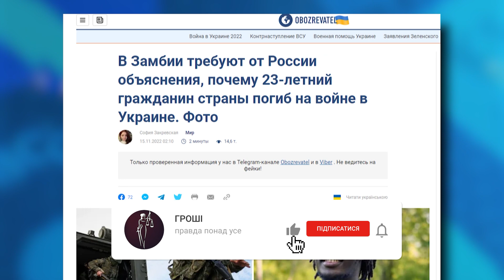Гражданин Замбии погиб на войне в Украине | В ТРЕНДЕ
Недавно правительство Замбии обратилось в РФ с просьбой объясниться как их гражданин мог быть завербован для участия в боевых действиях в Украине. Кстати, впоследствии он погиб.